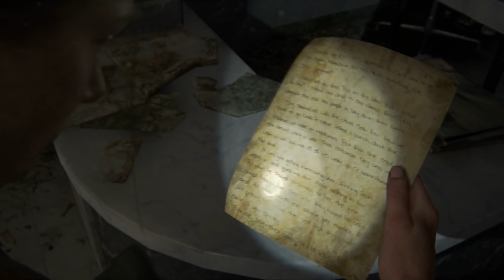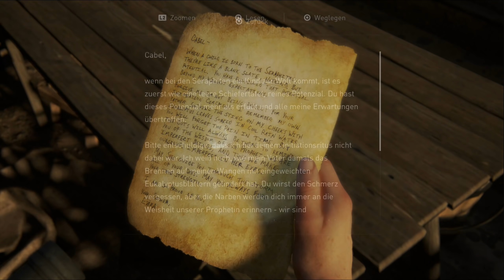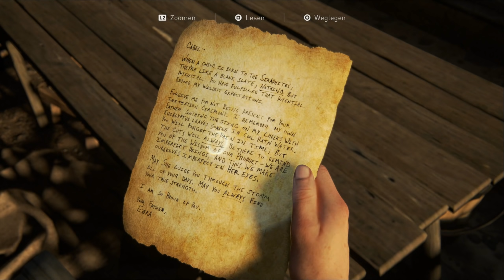The Last of Us 2 - Dieses Gesindel #44 (Gameplay Deutsch Bruugar)